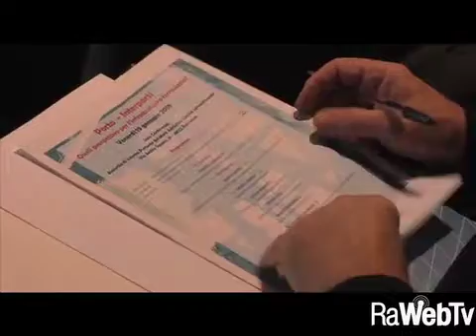Federmanager su Porto e Interporti: A Ravenna progetti importanti ma non c'è tempo da perdere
19/01/2018 - Nella Sala Conferenze dell’Autorità di Sistema Portuale del Mare Adriatico Centro - Settentrionale, in Via Antico Squero 31, si è svolto il Convegno  promosso da Federmanager  Bologna - Ravenna ‘Porto – Interporti. Quali prospettive per l’infrastruttura ferroviaria? L'incontro è stato l'occasione per fare il punto sullo sviluppo della rete ferroviaria al servizio del trasporto merci”in relazione anche agli investimenti che sia l'amministrazione locale che il Governo hanno stanziato per il settore.